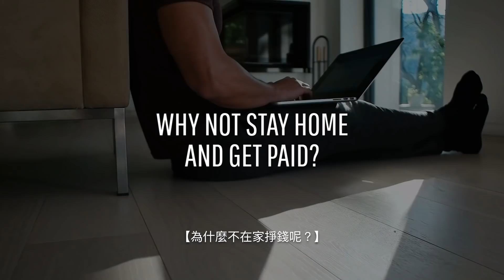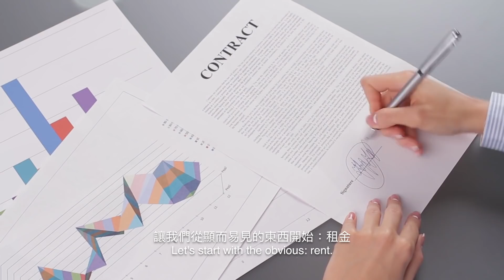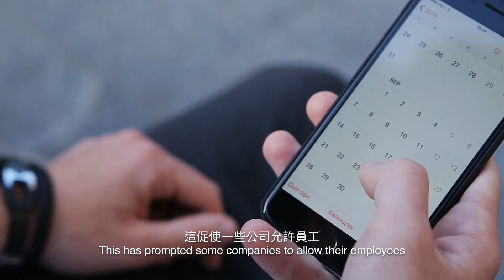如果所有人都在家辦公？| 大膽科學